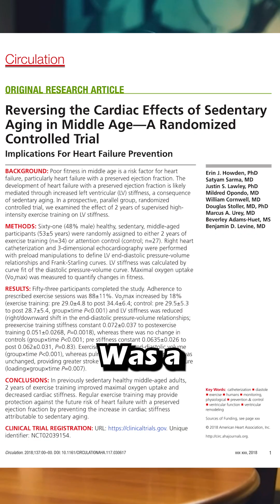How 4 Hours of Exercise Per Week Can Make Your Heart 20 Years Younger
How to increase heart health for longevity!

🕒 Exercise for a Youthful Heart

A 2-year intervention study with 50-year-olds showed that 4 hours of exercise per week can reverse heart aging by 20 years. Heart health can be significantly improved with consistent exercise, keeping your heart young and strong!

🏃‍♂️ Engage in Zone 2 Training

45 minutes of low-intensity exercise (e.g., brisk walking or cycling) at 60-70% of your max heart rate, 3-5 times per week, strengthens mitochondria and boosts insulin sensitivity.

💪 Add Resistance Training

Strength training twice a week reduces arterial stiffness and keeps your blood vessels flexible, helping your heart stay in top shape as you age.

🥗 Fuel Your Heart with Nitrate-Rich Foods

Incorporate beets, spinach, and arugula to naturally boost nitric oxide levels, improving blood flow and arterial health.